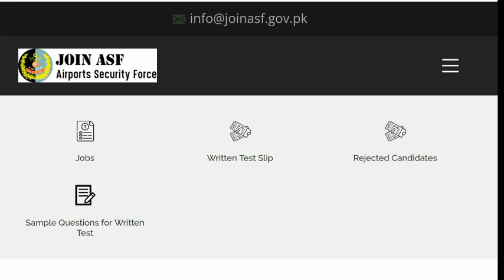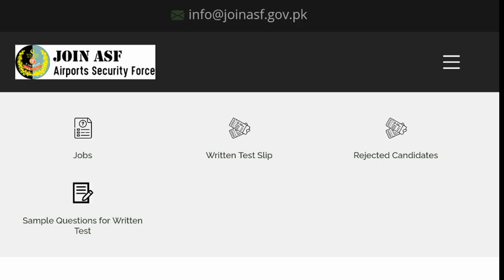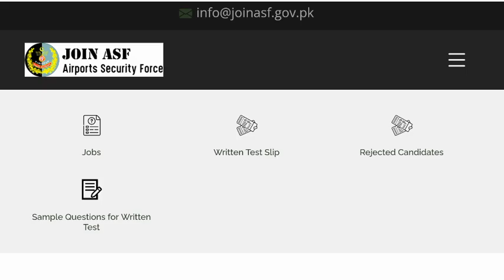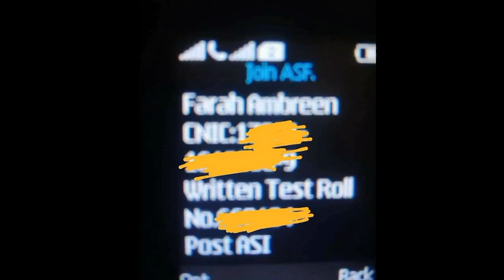ASF Written Test Message Start 2022 | ASF Written Test message new update | ASF Written Test Slip